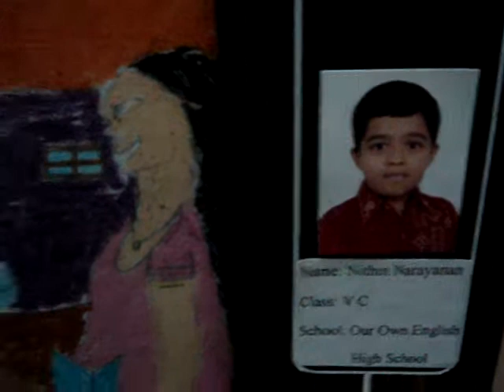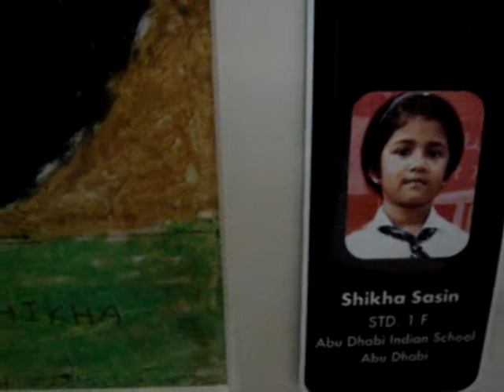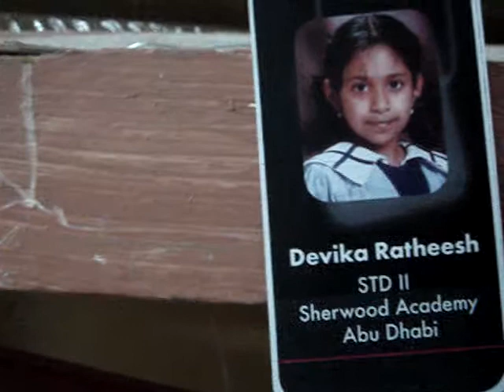Indo Arab Cultural Festival Painting exhibition by children 1 MOV00533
Indo Arab Cultural Festival Painting exhibition by children